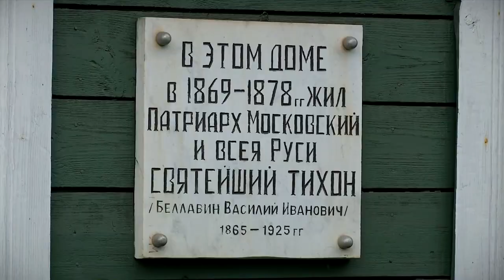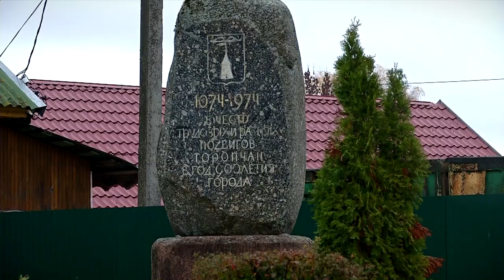Правительство Тверской области обсудило подготовку к 950-летию Торопца